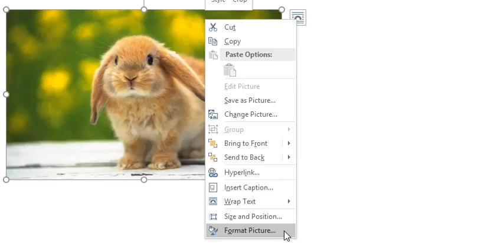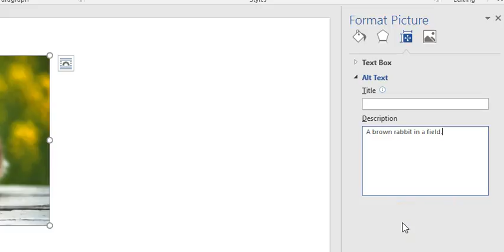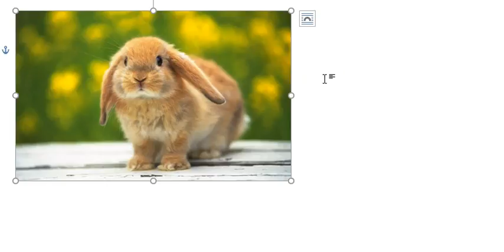Adding alt text to an image in Word for Windows